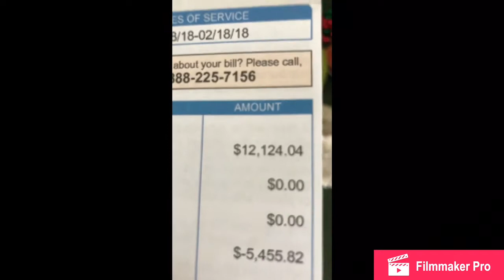GOING TO THE BAHAMAS!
We won a free trip to the Bahamas.